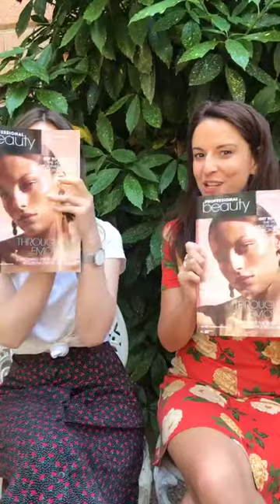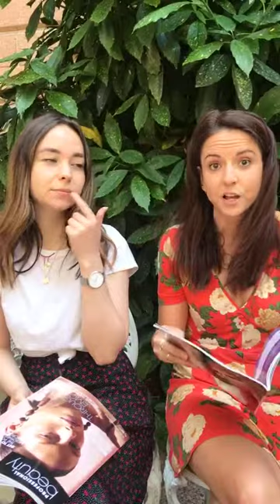PBLive: July issue highlights; microneedling & wellbeing retreats | Professional Beauty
Catch up on our weekly Instagram Live - filmed on June 27, 2019. Eve & Georgia from the PB editorial team talk about the July issue of Professional Beauty, highlighting some of the articles featured - including a look at microneedling and the rise of wellbeing retreats in spas.